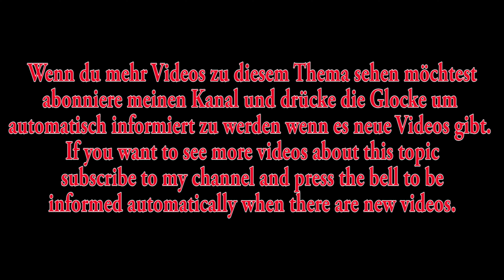Picatinyschiene auf 11mm mit Schrägstellung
Dieser Field Target Youtube Kanal zeigt den Low Budget Weg zum Sportschützen im Bereich Field Target. Das Field Target ist eine Präzisionssportart mit Luftgewehren mit (F) Kennzeichnung bis 7,5 Joule. Luftgewehre mit max. 7,5 Joule sind in Deutschland erlaubt und ab 18 Jahre frei zugänglich für jedermann. Einen Waffenberechtigungskarte wird erst über 7,5 Joule benötigt.

YT Kanal Keywords_____________________________________________________________
diana, stormrider, pcp, luftgewehr, #4.5mm, #7.5 Joule, FT, Field Target, HFT, Hunter Field Target